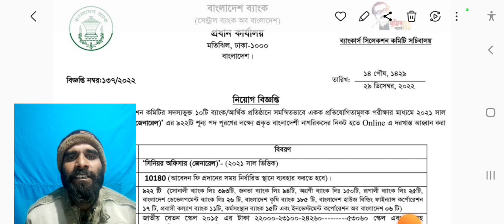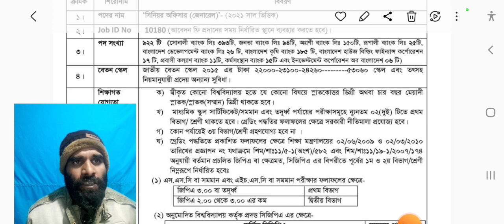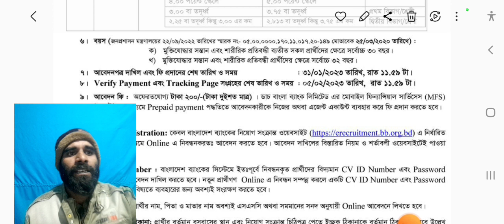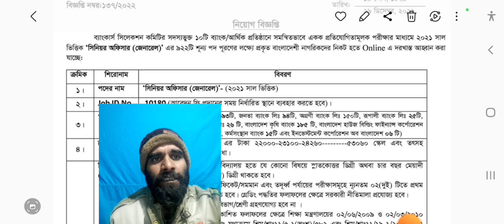🔥বাংলাদেশ ব্যাংক বিশাল নিয়োগ বিজ্ঞপ্তি ২০২৩ প্রকাশ 🔥 । Bangladesh Bank Job Circular 2023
বাংলাদেশ ব্যাংক নিয়োগ বিজ্ঞপ্তি ২০২৩। Bangladesh Bank Job Circular 2023

5 Combined Bank Job Circular 2023
7 bank job circular 2023
বাংলাদেশ ব্যাংক নিয়োগ বিজ্ঞপ্তি,
bangladesh bank admit card,
combined bank circular 2023
bangladesh bank result,
bangladesh bank exam date,
erecruitment bb,
BD Jobs News,
all bank job circular 2023
eRecruitment Bangladesh Bank